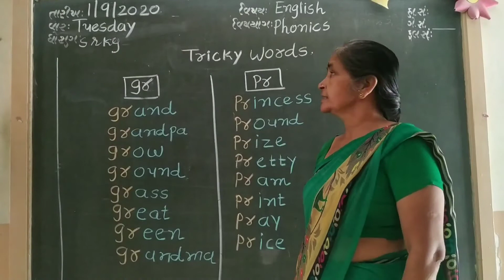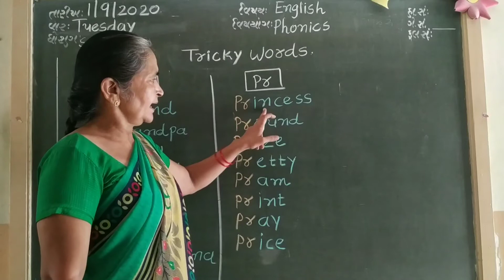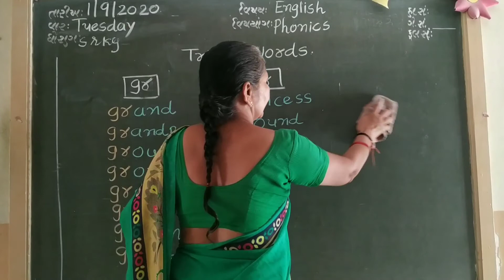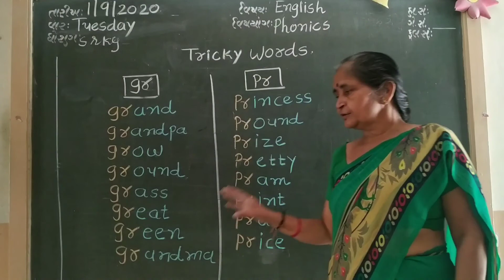Std srkg sub English phonics